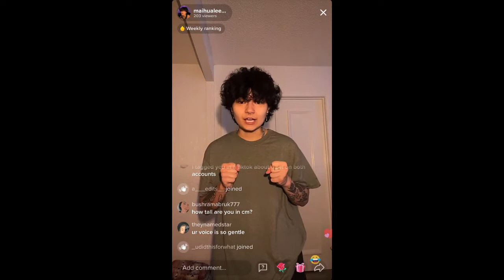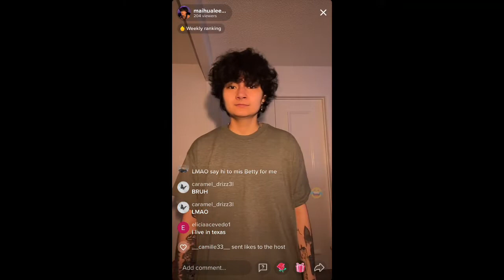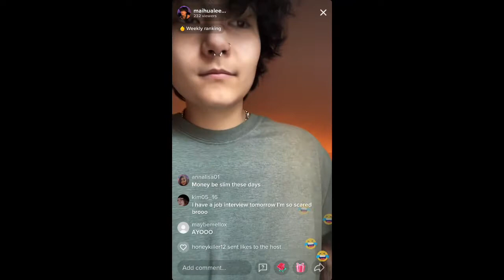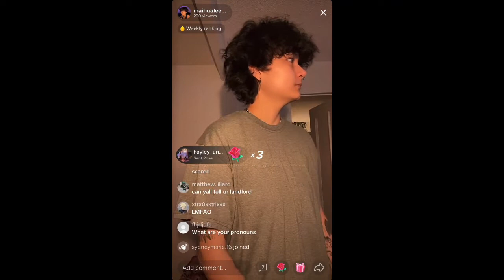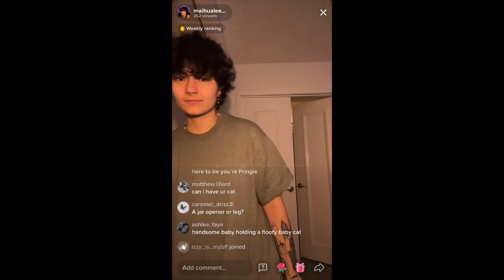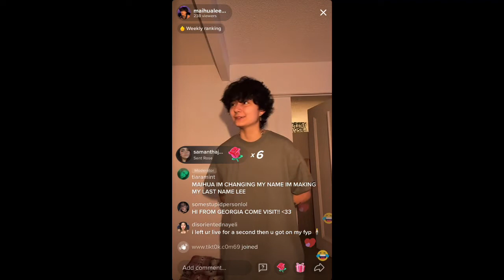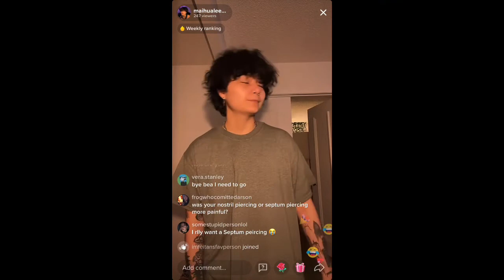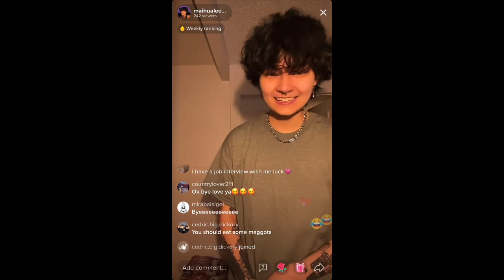Maihua's Live November 10